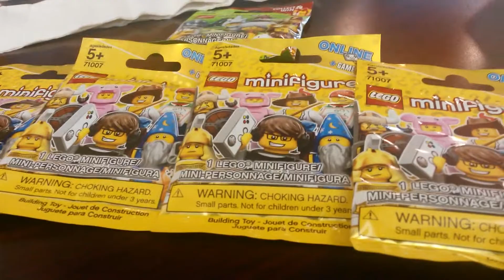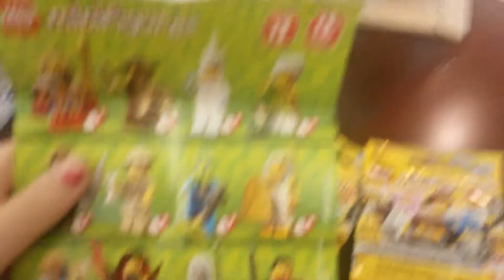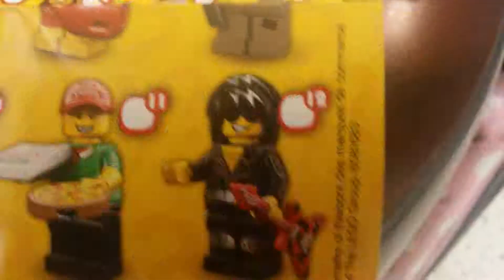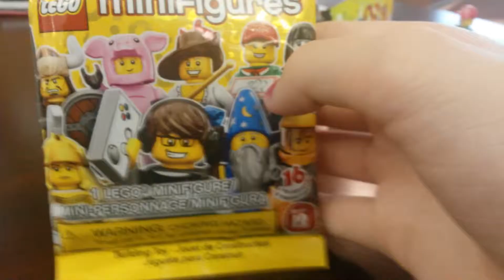Lego mini figure's blind bag opening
I was in huston airport at the time I shot this video! !